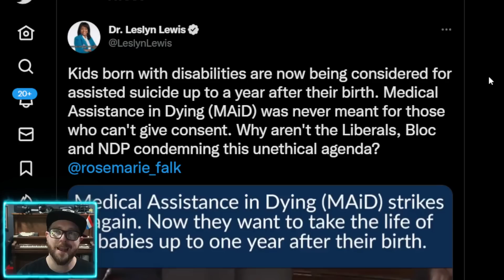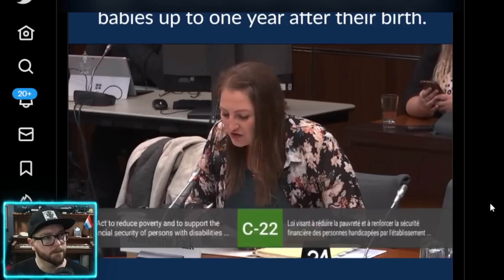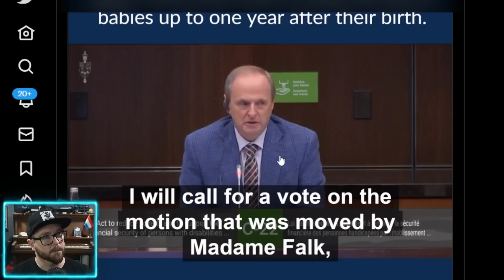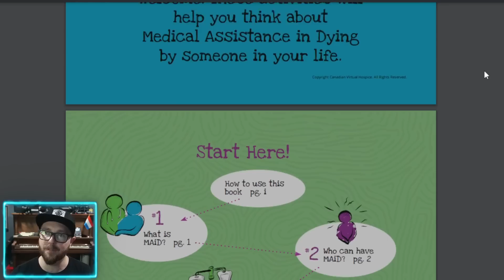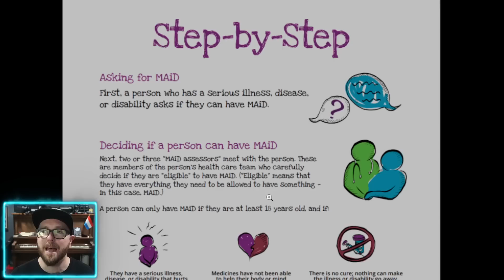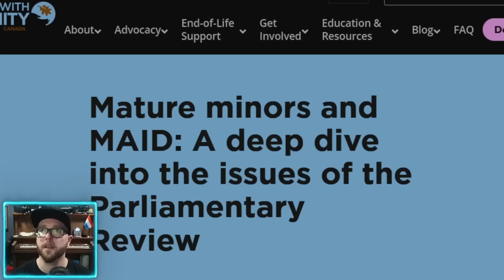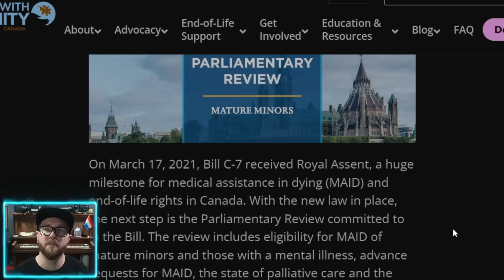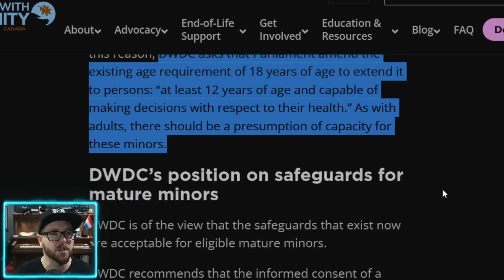MAiD for Children in Canada - Medical Assistance in Dying - What is a Mature Minor?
Medical Assistance in Death for infants is on the table in Justin Trudeau's Canada. The Liberal, NDP and Bloc Parties are now the SuicideSquad. Opening a service to all Canadians that was meant for a narrow group of people suffering. The slippery slope argument was raised when MAiD was first introduced but was rejected as a fallacy. Now here we are talking about offering it to our Veterans for PTSD, Babies born with disabilities, and Teenagers suffering the depression that is associated with adolescence.